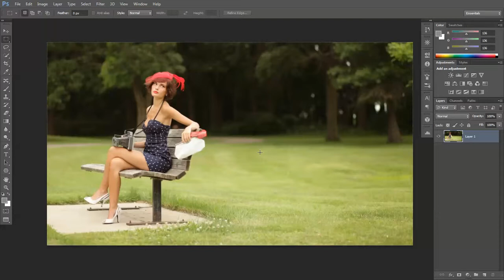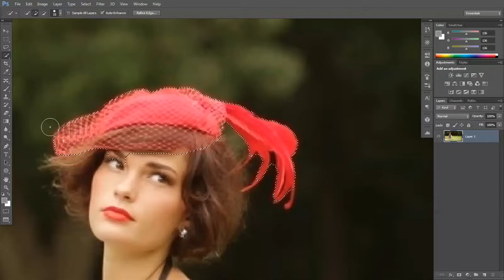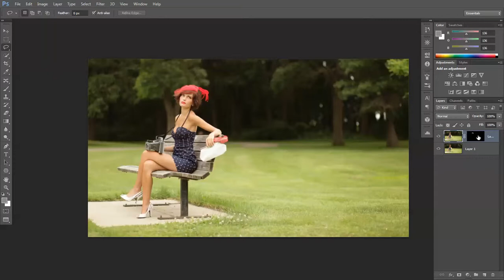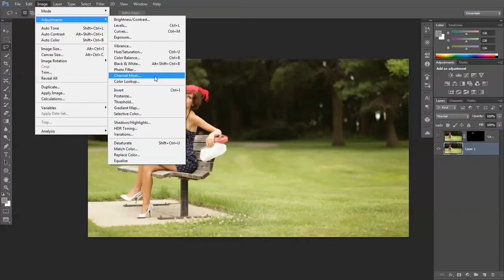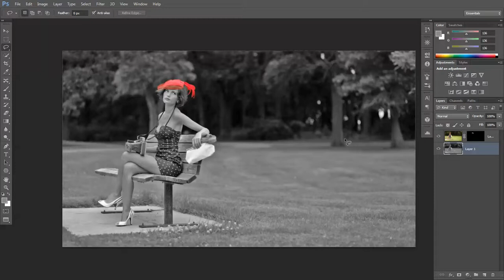Shindlers List Photoshop CS6 Effect - Beginners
beginners tutorail on making a "colour splash" or Shindlers List type effect. Taking a colour image, making it black and white and retaining a small portion of colour for a big effect!